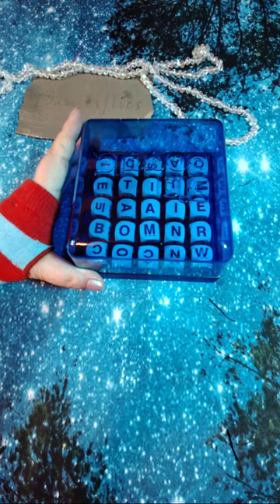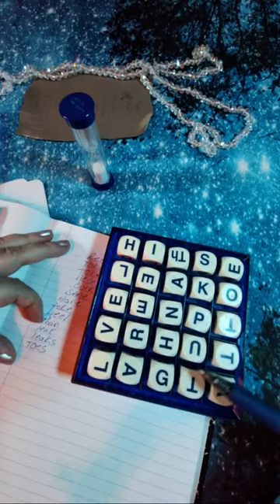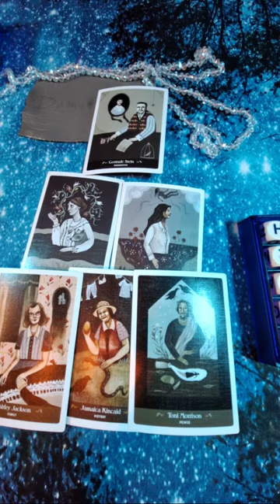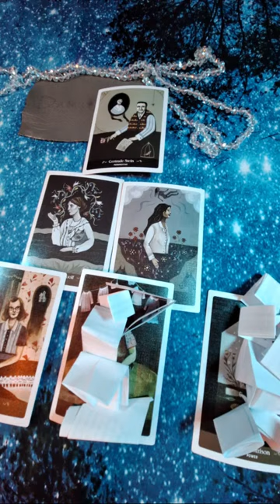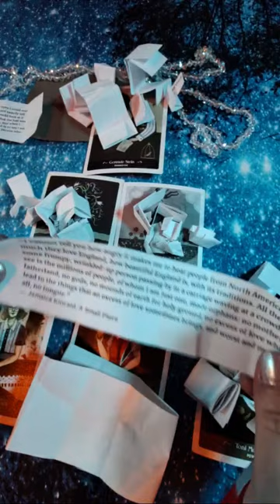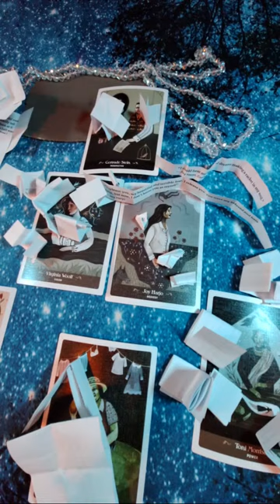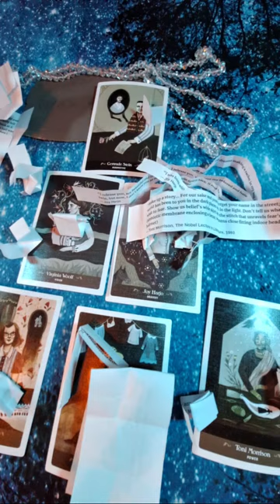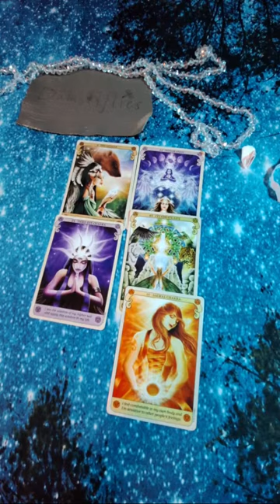Damselflies is live!